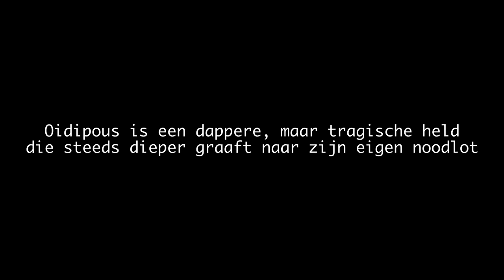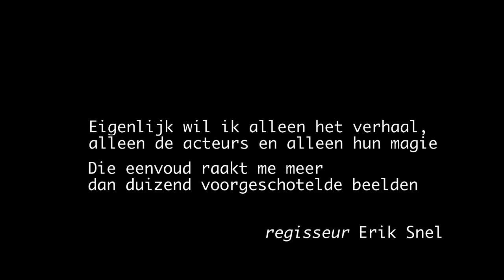Oidipous - Theatergroep Aluin - Trailer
Trailer Oidipous Unplugged
Spel: Arend Brandligt, Dennis Coenen en Marcel Roelfsema
Regie: Erik Snel
Vertaling: Gerard Koolschijn

Regie trailer: Ramses Singeling
Editing: Floris Parlevliet
Camera & grading: Ramses Singeling